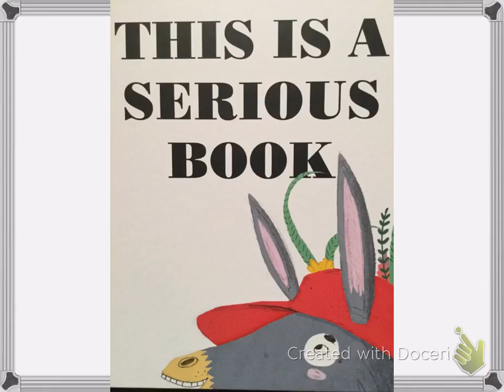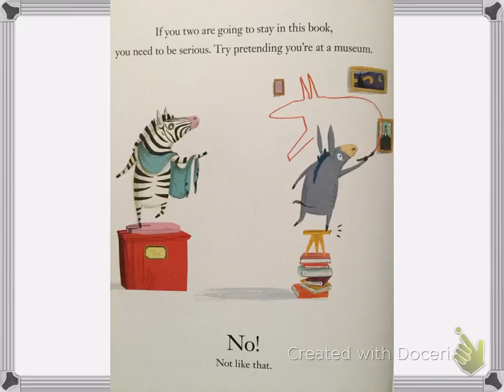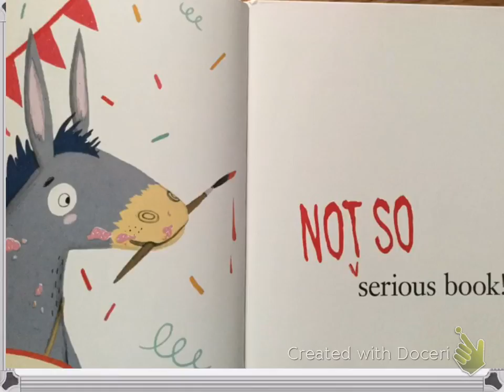This is a serious book